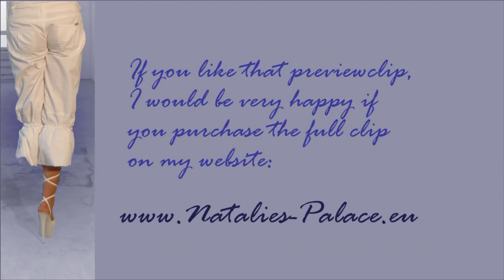Amputee Nina is having breakfast in bed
Rak amputee Nina is having breakfast in bed. New clip from Natalies Palace. Beinamputiert, Amputiert, Krücken, amputation, High heels, crutches, ampute, ampu